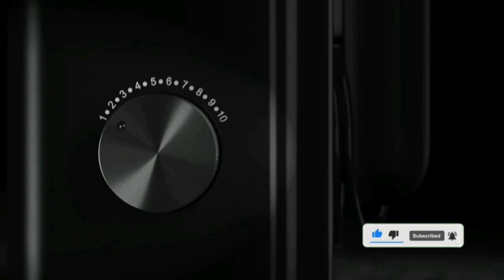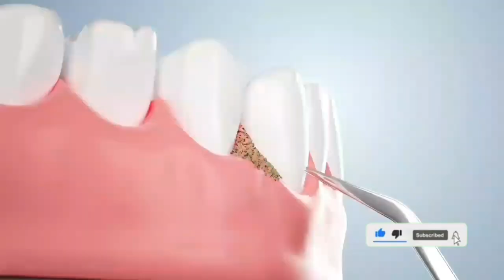Tooth Brushes ADA Accepted ! Flossing Made Easy Brush Floss Power ! gadget home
AquaSonic DUO PRO Ultra Whitening 40.000 VPM Electric Smart Tooth Brushes ADA Accepted 4 Modes with Smart Timers UV Sanitizing Wireless Charging Base 10 ProFlex Brush Heads 2 Travel Cases

Home Dental Center PRO Brushing  Flossing Made Easy Brush  Floss Power Toothbrush a Water Flosser Whiter Teeth  Healthier Gums  Black Series Pro Oral Irrigator  ADA Approved

((Product Link))